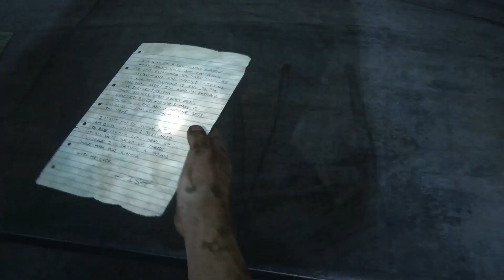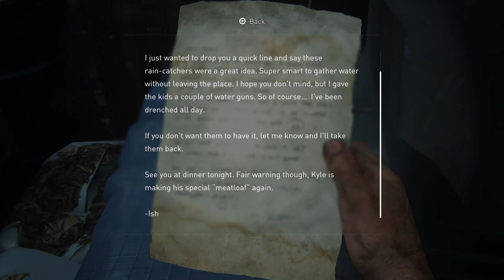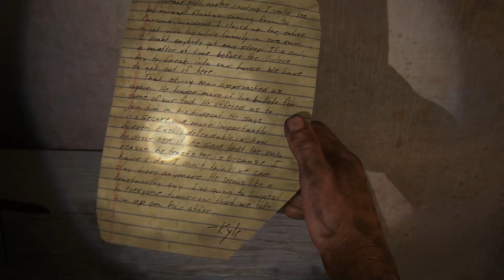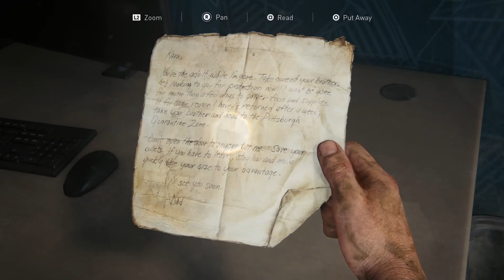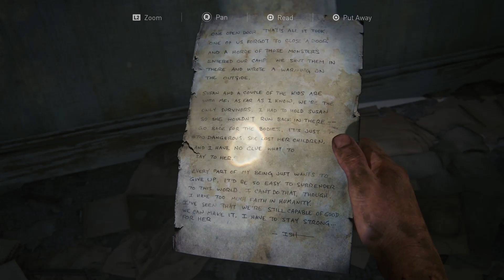THE LAST OF US PART 1 REMAKE PS5 Gameplay Walkthrough Part 7 [FHD 60FPS] - No Commentary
Experience the emotional storytelling and unforgettable characters in The Last of Us™, winner of
over 200 Game of the Year awards.
In a ravaged civilization, where infected and hardened survivors run rampant, Joel, a weary
protagonist, is hired to smuggle 14-year-old Ellie out of a military quarantine zone. However,
what starts as a small job soon transforms into a brutal cross-country journey.